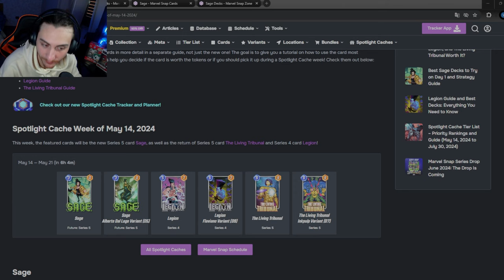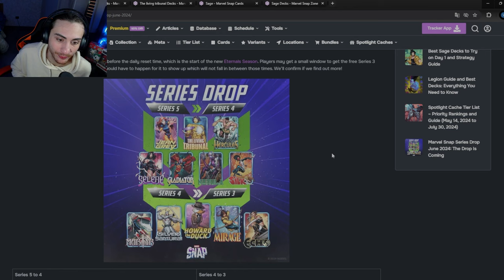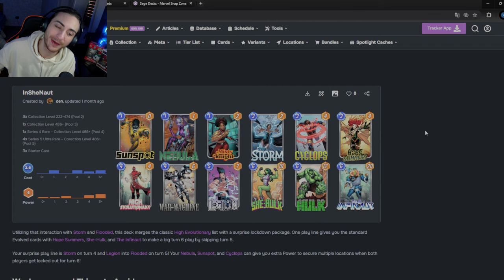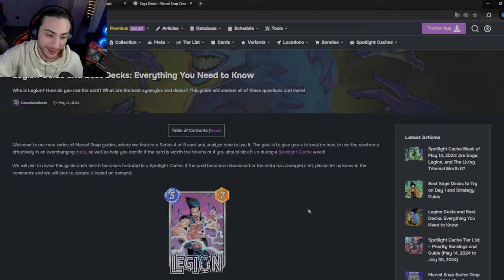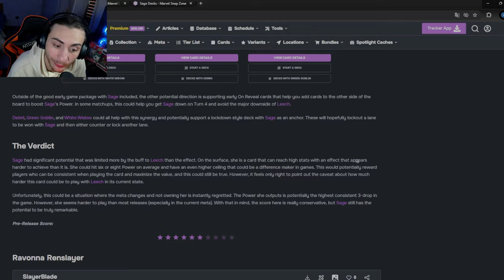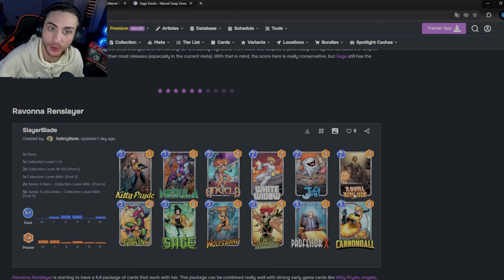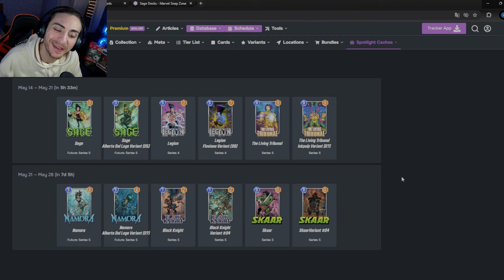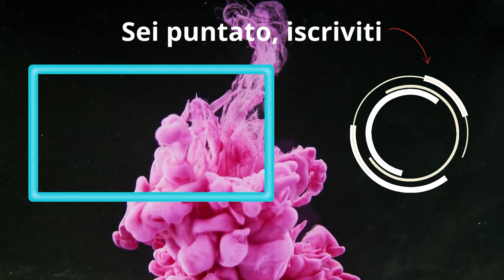Sage è la Carta più Potente di Costo 3 | Marvel Snap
- DECK: